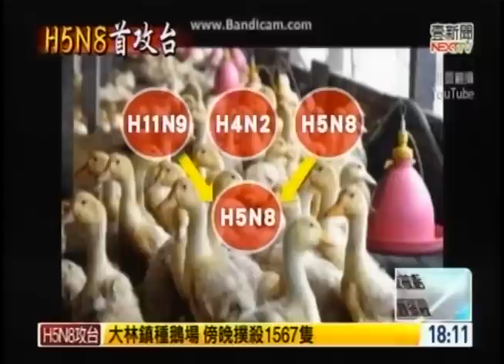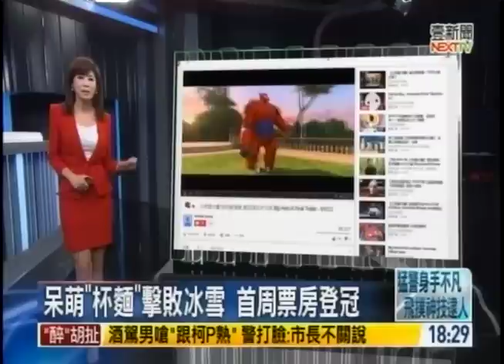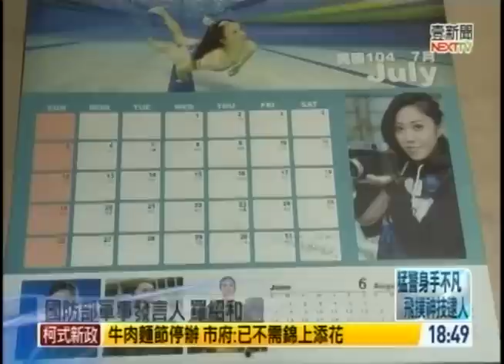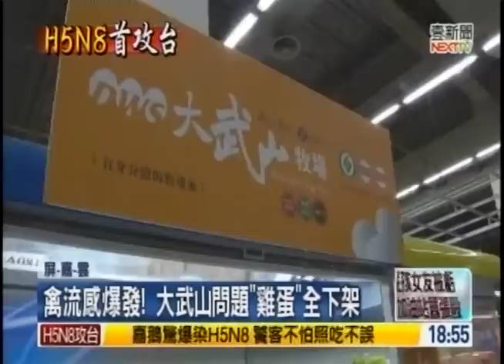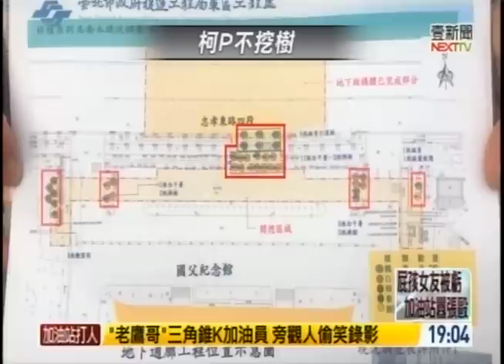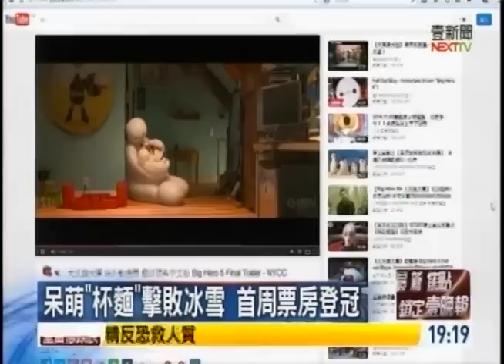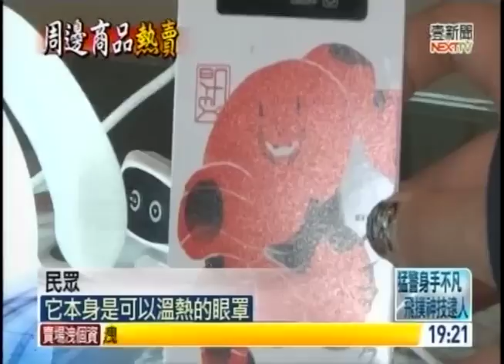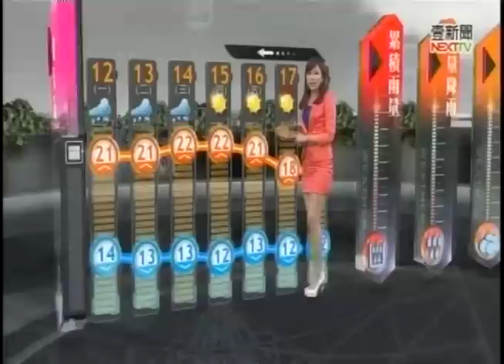01112015 壹電視晚間新聞